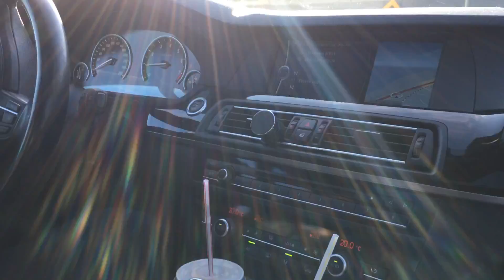BMW 550i "muffler bypass/delete" exhaust acceleration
Newly installed bypass valves put to testing under heavy acceleration. Double bypass valves installed in front of the rear mufflers. Lots of droning and sweet, sweet V8 noise when opened, and close to original silent exhaust noise under driving with closed valves. A little "farting" at stand still